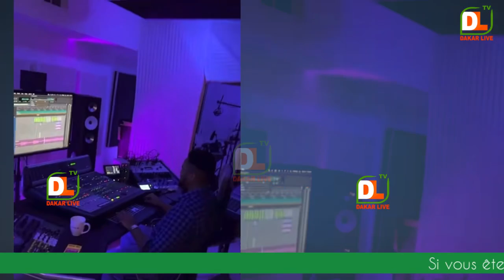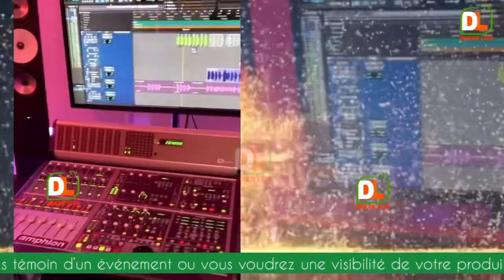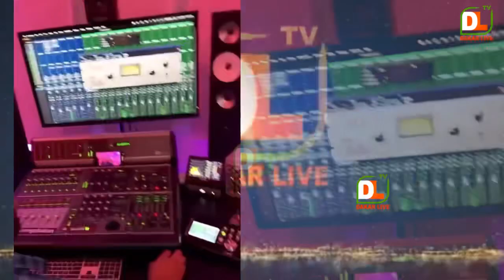Wally seck prépare un album international pour ses fans : decouvrez la couleur de l’album produit